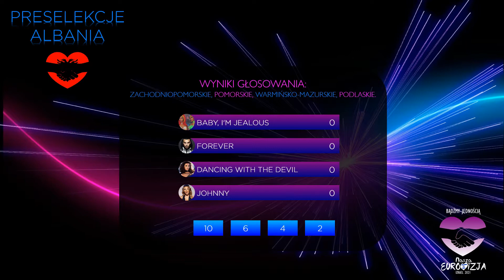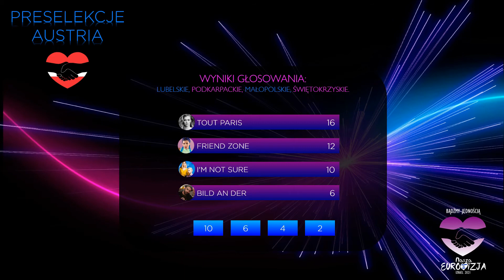Preselekcje - Etap 1 - Nasza Eurowizja 2021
Nasza Eurowizja 2021